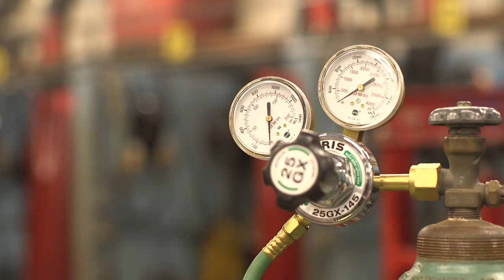Career and Technical Education students are back in the buildings